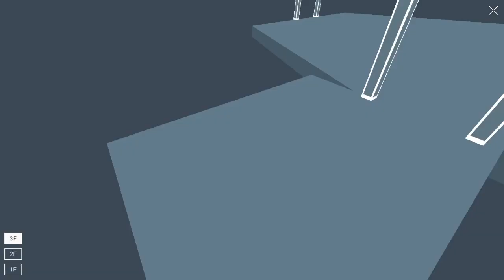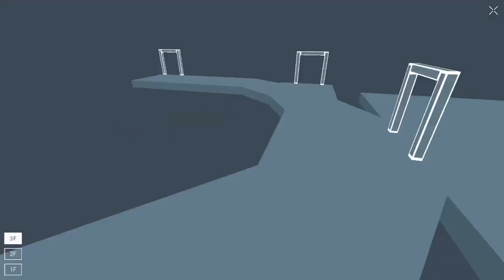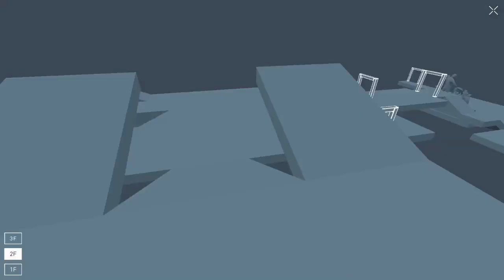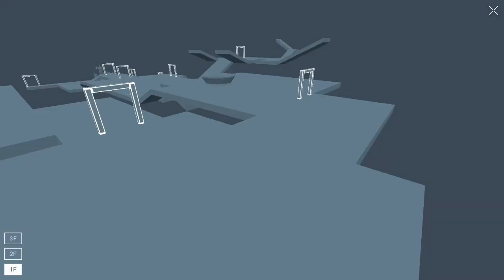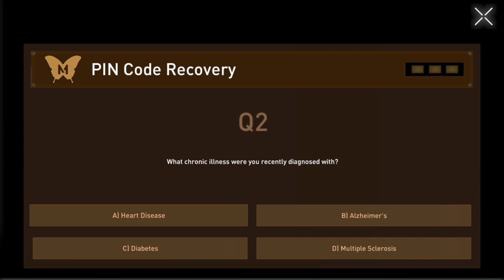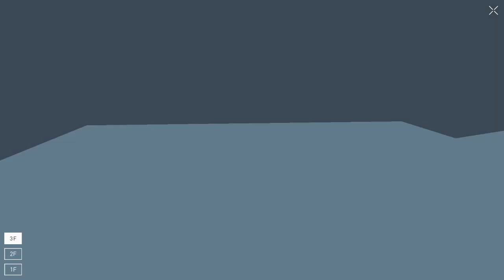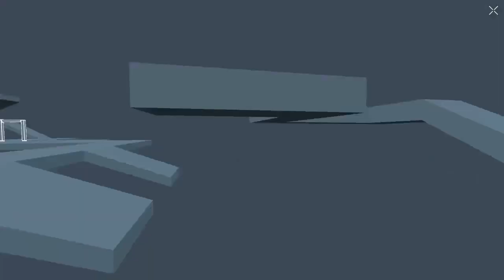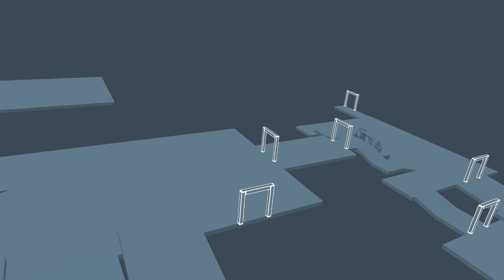❗republique❗ Bude se utíkat 10.8.2022 Když mě Drtí Hra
Vše šlo jak na drátkách než si hra, podle mě řekla že mě to dá pěkně sežrat v druhé epizodě a pak se na streamu objevil i druhy problém v podobě Uploadu. A tak jsem to nevzdal a začal znovu a znovu dokončovat Druhou epizodu, jen tady se dívej jak dostávám přes prsty na sto deset procent!
A tak doleji je odkaz který si mohl vidět, jak dopadné skutečně druhá epizoda co bude dostupná, nejdřiv za par dní v premiéře.
❤️ Líbí se ti můj obsah? Rozhodně dej PALEC/LIKE!  ❤️
Podpořit mě mužeš i takto děkuji ti !

❗A pozor stream na Youtube Ojediněle ❗